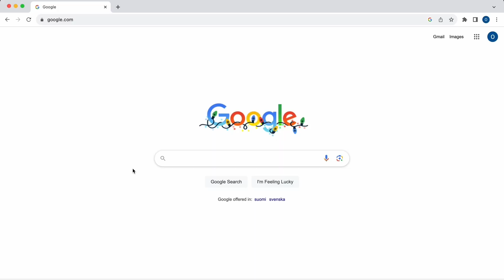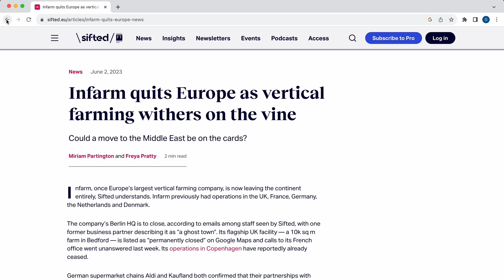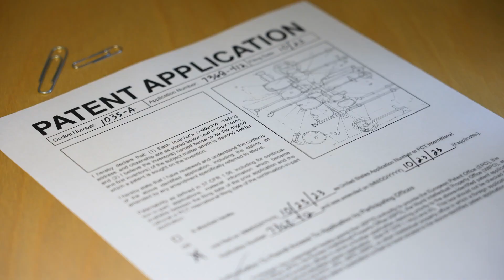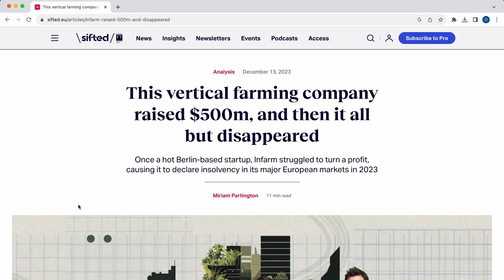Vertical Farms are FAILING – this is why its a GOOD thing!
In this video you will learn what happened to the vertical farming market and why the recent vertical farming failures are actually a GREAT thing for the indoor farming market moving forward!

The last 36 months has seen a huge change in the vertical farming industry with countless vertical farming startups declaring for both chapter 11 and 7 bankruptcies. In addition, a number of heavily financed vertical farming startups have been forced to scale back their operations and fire huge portions of the staff. Why is this and why are these recent vertical farming failures actually a good thing?

Why are vertical farming bankruptcies a good thing?
0:00 Vertical farms are going bankrupt
1:05 Why are vertical farms failing?
1:37 Why is it good that vertical farms are failing?
2:47 Better hiring opportunities for vertical farming companies
4:24 Learning how not to fail a vertical farm
5:31 Buying intellectual properties from other vertical farms
8:12 Stealing customers from your competitors